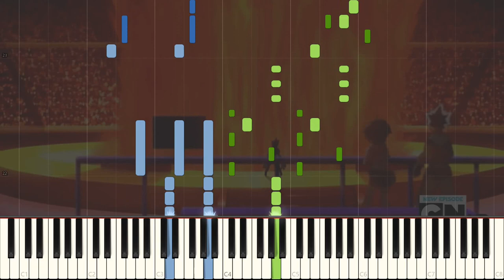Hades Drive — Beyblade Metal Masters OST [Piano]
Composers: Neil Parfitt & Scott Bucsis